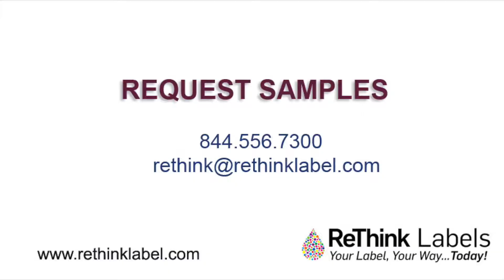Testimonial - On Demand Labels For Your Bottling Line